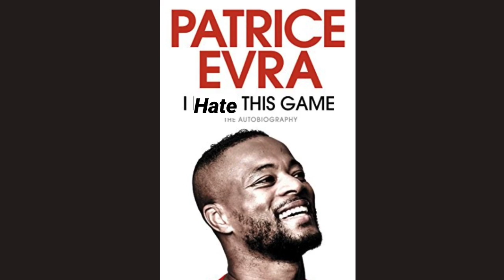LUCKY MAN UNITED GET AWAY WITH 3 POINTS [BRIGHTON 2-3 MAN UNTD] || TARIQ LAMPTEY SHINES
PREMIER LEAGUE DAY 3 MATCH REVIEW:
Brighton 2-3 Man United